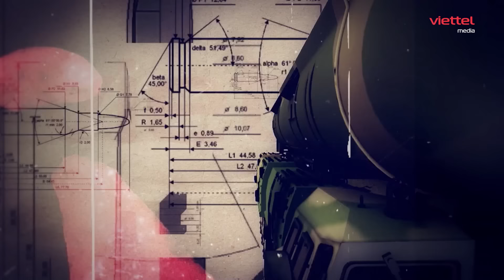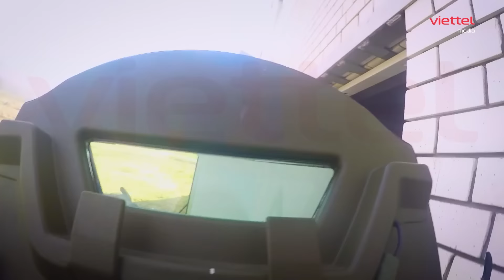⭐️VŨ KHÍ NGA | Công binh xung kích: bộ binh bọc giáp hặng nặng toàn thân chuyên chiếm đầu cầu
► Kênh Sa bàn Quân sự  cập nhật Nhanh Nhất "Tin Nóng Thời Sự" Việt Nam và Quốc Tế